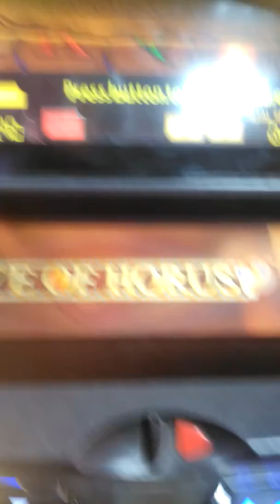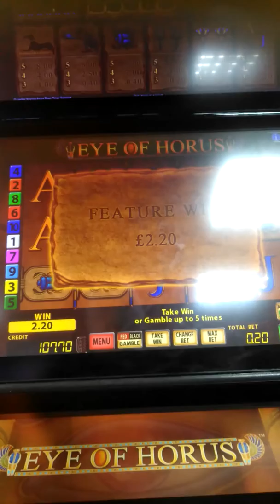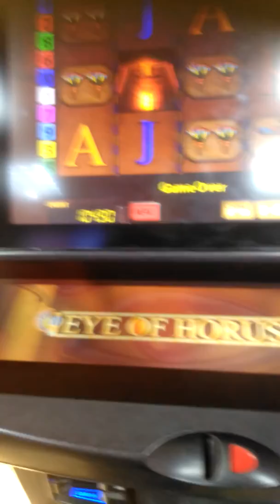Eye of the Horus 20p feature